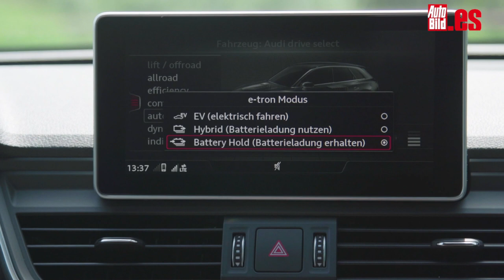Conducimos el Audi Q5 híbrido enchufable, ¡367 CV y 40 km de autonomía 100% eléctrica!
Hemos conducido el Audi Q5 híbrido enchufable, ya a la venta, que está propulsado por un motor 2.0 TFSI de cuatro cilindros asociado a un motor eléctrico que, en combinación, ofrecen un total de 367 CV y 500 Nm, al cambio S tronic de siete velocidad y a la tracción eléctrica quattro con tecnología ultra.
Además, gracias a su batería de 14,1 kWh y 381 voltios, este Audi Q5 puede recorrer, según homologa el WLTP, más de 40 kilómetros en modo completamente eléctrico, aunque en la prueba conseguimos estirarla hasta casi los 70 km de ruta.